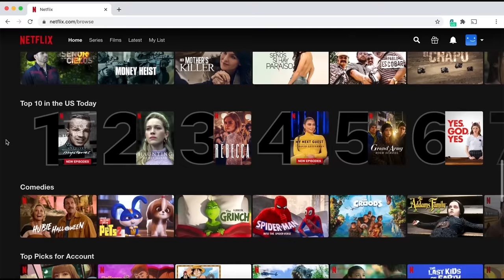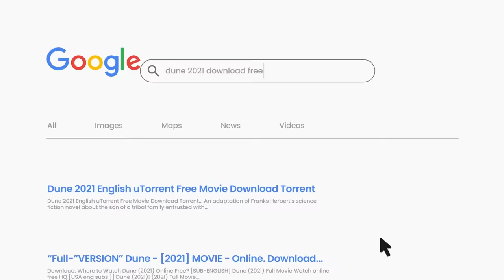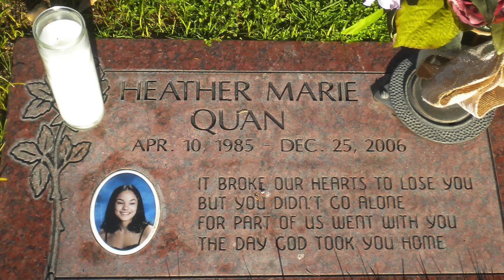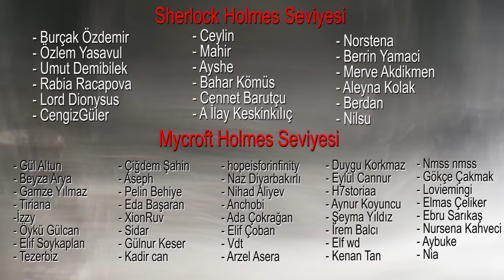Dedektif, şüphelinin aslında kurban olduğunu fark ederse.. Ryan Waller | KARANLIK DOSYALAR |ÇÖZÜLDÜ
Özel bir Surfshark fırsatı yakalayın! Linke tıklayarak " Sezgi " koduyla 3 ay boyunca SurfShark'ı bedava kullanın!